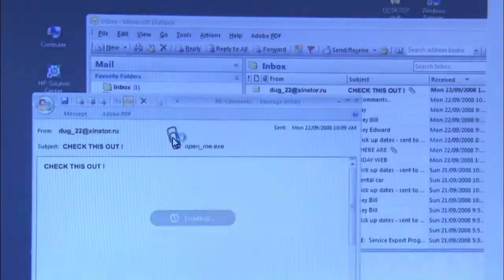Bojovníci na webu (18.7.2020 ve 20:00 na CS HISTORY)